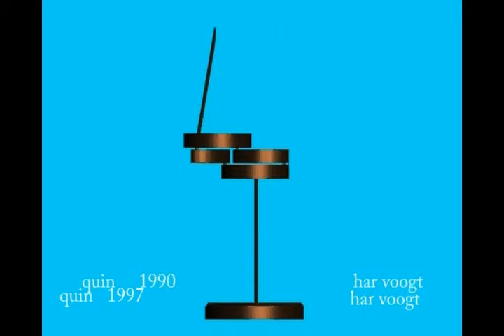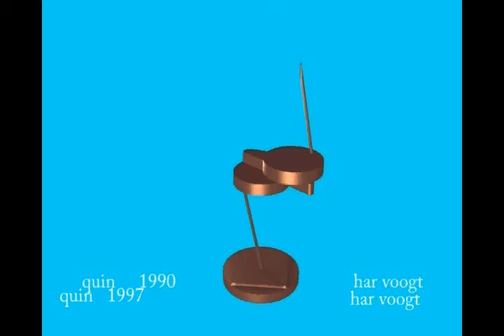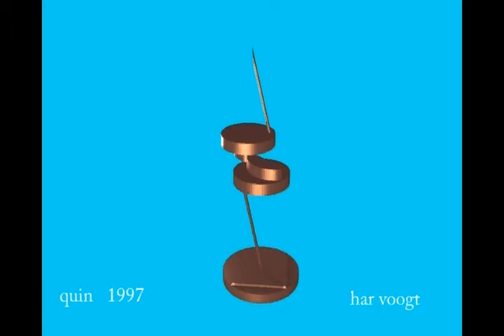quin 001v03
Kinetic Art